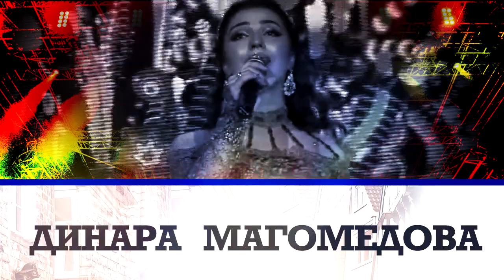✨АНОНС✨ «5 Звёзд Даргинской эстрады» 27 Марта 2021г.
‼️ВНИМАНИЕ‼️‼️ 27 Марта 18:30 г. Каспийск в КРЦ МОСКВА ⚜️ Состоится Грандиозный концерт Народных Любимцев 5️⃣ ЗВЁЗД‼️
ХАСБУЛАТ РАХМАНОВ @hasitos
💥 ДИНАРА МАГОМЕДОВА @dinara_magomedova0612_
💥 КУРБАН ГУСАЙХАНОВ @kgusaihanovofficial_
💥 АНОРА @anora_official__
💥 АБАКАР КУРБАНАДАМОВ @abakar_ru
💥 А ТАКЖЕ БУДУТ И ГОСТИ САМЫЕ  ЛУЧШИЕ И ИМЕНИТЫЕ ‼️‼️
⭐️ Магас @magas__official
⭐️ Макка Магомедова @makka_magomedova
⭐️ Магомед Кадибахмудов @magomedkadi_bahmudov_
⭐️ Муминат Курбанова @muminat_kurbanova
⭐️ Зарина Курбанова @zarina_kurbanova
⭐️ Гасан Макашарипов @gasan_makasharipov
⭐️ Зубайругаджи Казиев @zubairugadji_kaziev
‼️ СПРАВКИ И ЗАКАЗ БИЛЕТОВ ☎️ 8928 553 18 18 @ritmy.gor
Ведущая концерта: Юлия Диброва @yuliadibrova

ПРАВООБЛАДАТЕЛЯМ!